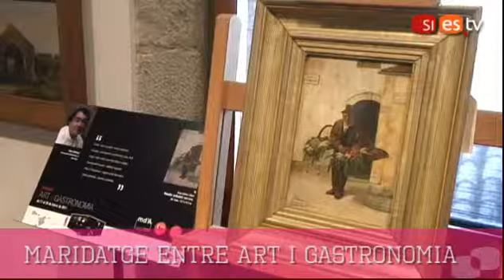Maridatge entre art i gastronomia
La proposta gastroartística del Museu d'Art i el Fòrum Gastronòmic
'Art i gastronomia' és el nom de la nova iniciativa del Museu d'Art i el Fòrum Gastronòmic. Es tracta de la redescoberta de 10 peces seleccionades del fons del Museu, acompanyades d'uns textos dels cuiners del col·lectiu gastronòmic Girona Bons Fogons.